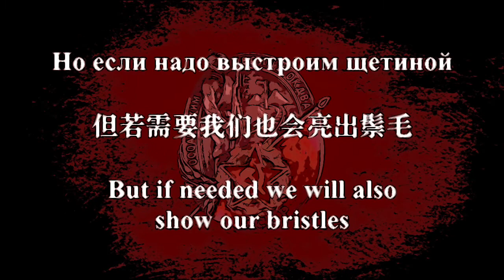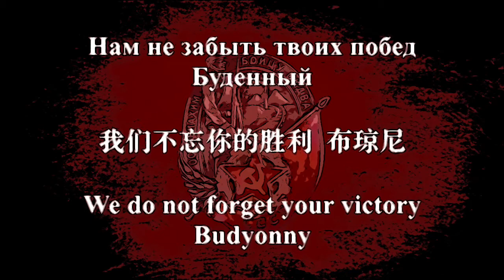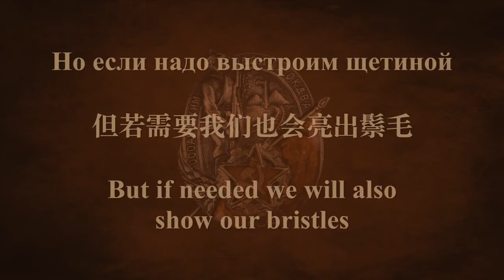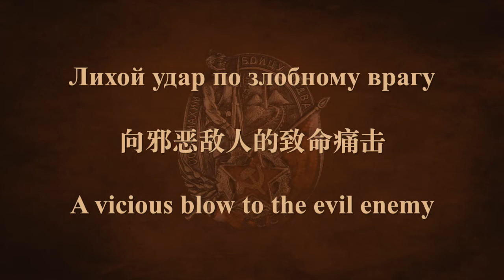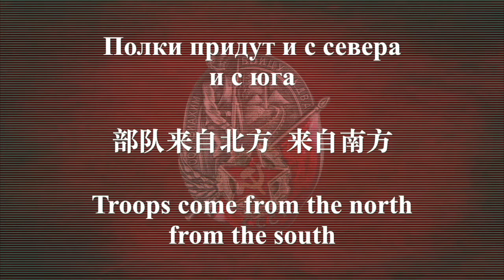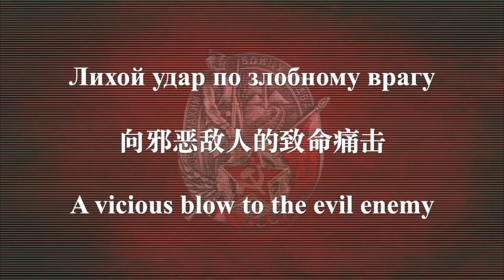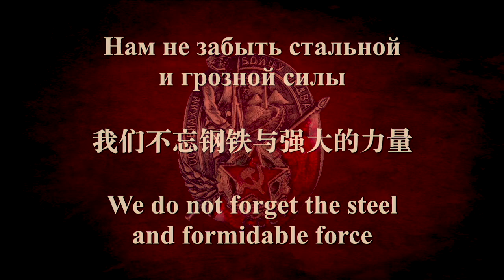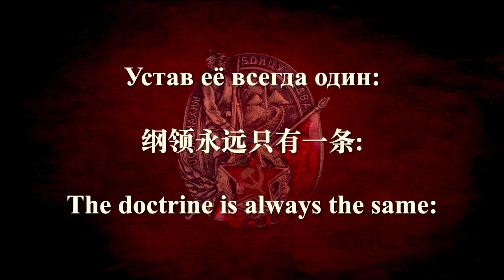(pitch down to up) Song of the Soviet Far East (Дальневосточная Песня) w/ ENG lyrics 遠東軍之歌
footage extracted from youtube channel "The 51st division"  .